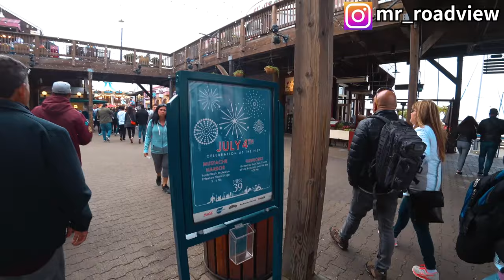[4K] Ep.118 | 미국 독립기념일에 방문한 샌프란시스코 피어 39 둘러보기 (SF Pier 39 Tours on USA Independence Day)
미국 독립기념일에 방문한 샌프란시스코 피어 39 둘러보기 (SF Pier 39 Tours on USA Independence Day)

Intro [00:01~00:07]
Today’s Highlight [00:08~00:16]
(사전 안내) 피어 39 입구까지 이동 [00:17~00:22]
Jefferson St, San Francisco, CA 94133, 미국 [00:23~01:49]
The Embarcadero, San Francisco, CA 94133 미국 [01:50~05:26]
(사전 안내) 피어 39 한 바퀴 돌기 [05:27~05:32]
PIER 39, The Embarcadero, San Francisco, CA 94133 미국 [05:33~11:59]
(사전 안내) 바다 사자 서식지역 둘러보기 [12:00~12:04]
바다 사자 서식지역으로 이동하기 [12:05~14:44]
Sea Lion Viewing Area, Pier 39, San Francisco, CA 94133 미국 [14:45~15:56]

SF Pier 39 Tours on USA Independence Day

Intro [00:01~00:07]
Today's Highlight [00:08~00:16]
(Preview) Move to Pier 39 entrance [00:17:00:22]
Jefferson St., San Francisco, CA 94133, USA [00:23-01:49]
The Embarcadero, San Francisco, CA 94133 USA [01:50–05:26]
(Preview) Pier 39 One lap [05:27-05:32]
PIER 39, The Embarcadero, San Francisco, CA 94133 USA [05:33-11:59]
(Preview) A tour of the sea lion habitat [12:00-12:04]
Move to Sea Lion habitat [12:05~14:44]
Sea Lion Viewing Area, Pier 39, San Francisco, CA 94133 USA [14:45-15:56]

米国独立記念日のSF Pier 39ツアー

概要 [00:01~00:07]
今日のハイライト [00:08~00:16]
(プレビュー) ピア 39 エントリに移動 [00:17:00:22]
Jefferson St., San Francisco, CA 94133, USA [00:23-01:49]
Embarcadero, San Francisco, CA 94133 USA [01:50–05:26]
(プレビュー) ピア 39 ワンラップ [05:27-05:32]
PIER 39 The Embarcadero, San Francisco, CA 94133 USA [05:33-11:59]
(プレビュー) 海のライオンの生息地のツアー [12:00-12:04]
Sea Lion の生息地へ移動 [12:05~14:44]
Sea Lion Viewing Area, Pier 39, San Francisco, CA 94133 USA [14:45-15:56]